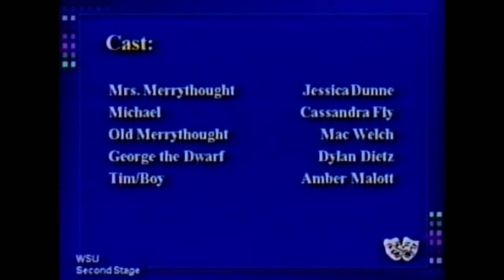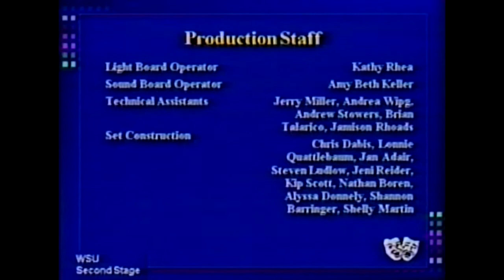The Knight of the Burning Pestle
Wichita State University's Second Stage production of "The Knight of the Flaming Pestle".  February 15, 1995.